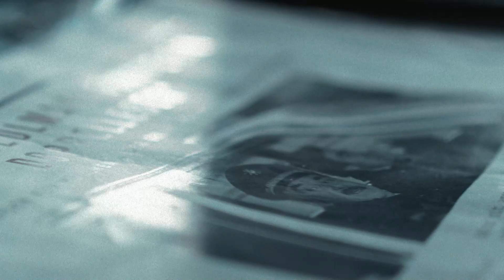Das Rätsel hinter dem Mord an Walter Sedlmayr | STERN CRIME: Walter Sedlmayr - Outing durch Mord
Die schockierende Wahrheit hinter dem Mord an Volksschauspieler Walter Sedlmayr.

Habt ihr noch mehr Bock auf Content, dann holt euch jetzt RTL+ Premium